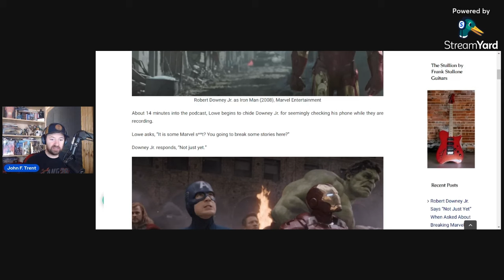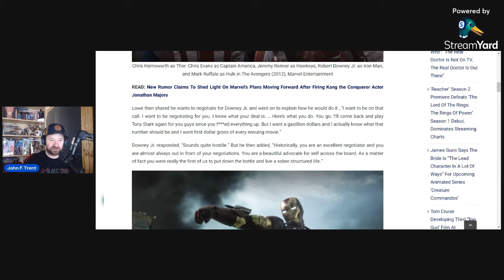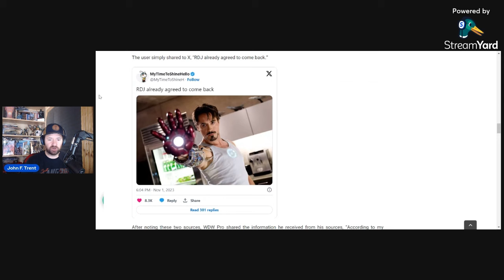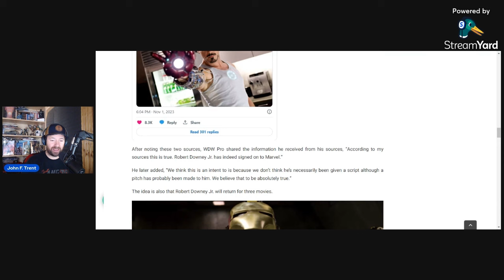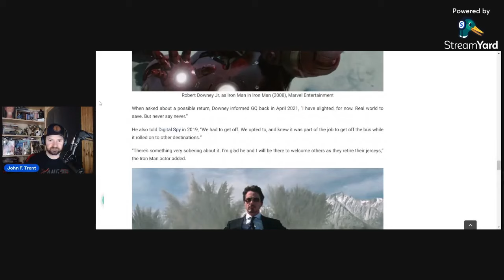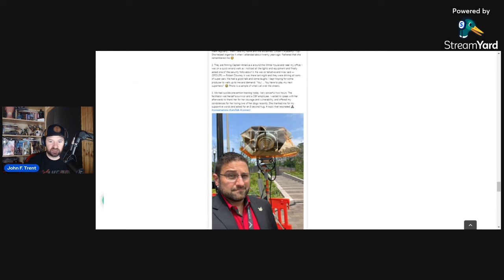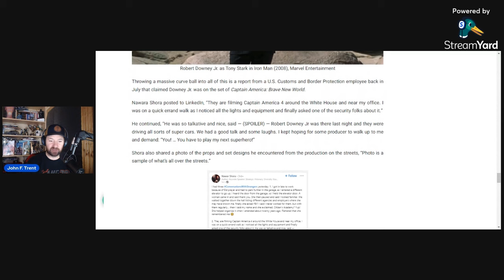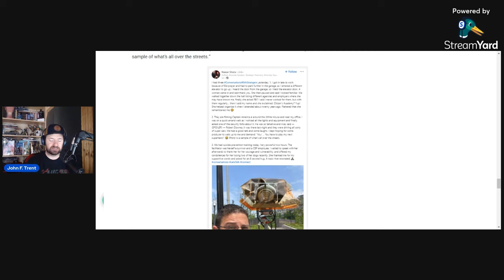Rob Lowe Torches Marvel As Robert Downey Jr. Teases His Return As Iron Man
Rob Lowe did not hold back on his criticism as he had a conversation with actor Robert Downey Jr., who seemingly teased his return as Iron Man.